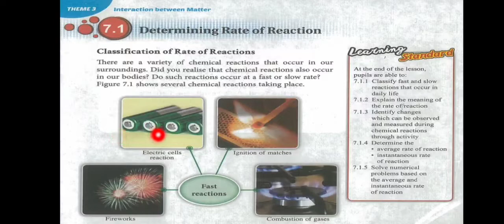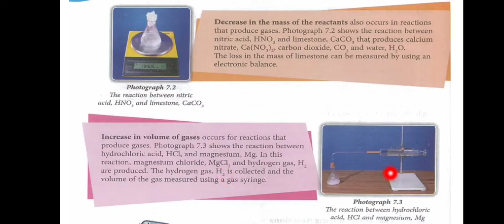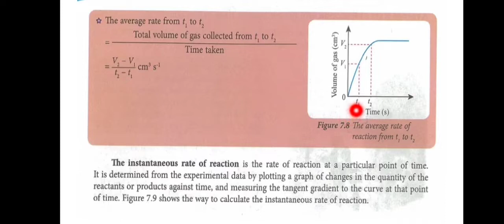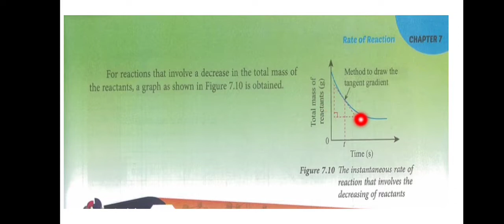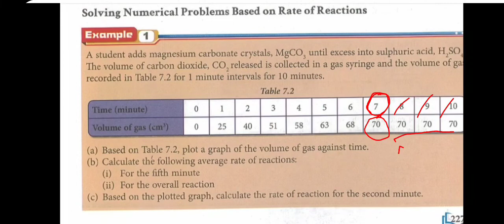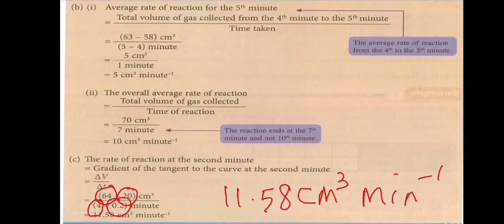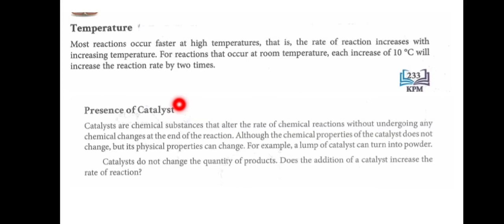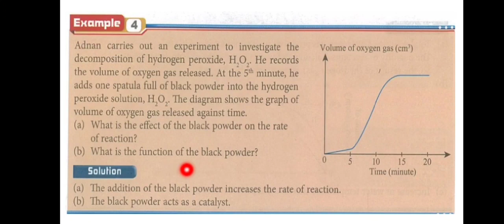Chemistry Form 4-Chapter 7|7.1 Rate of Reaction |7.2 Factors Affecting the Rate of Reactions